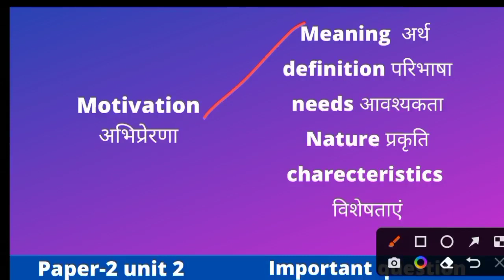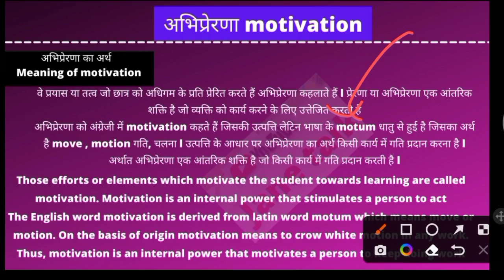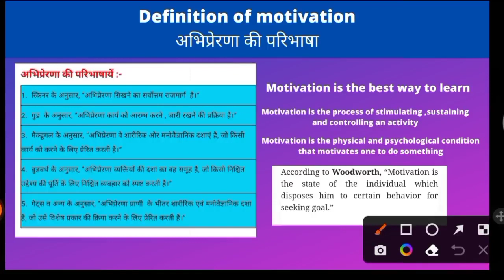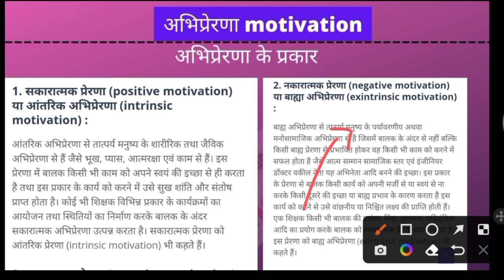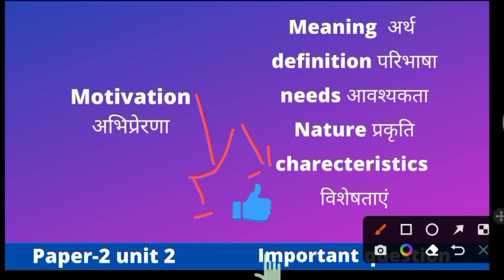Motivation अभिप्रेरणा . अर्थ परिभाषा प्रकृति और विशेषताएं meaning definition nature and characteris